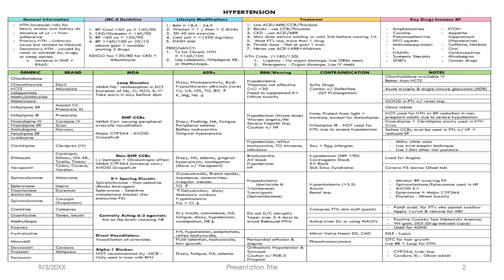CVS Lecture Series Episode#1Hypertension Part-B|NAPLEX | CPR| Pharmacy Student |Medicine Course |DR.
CVS Lecture Series Episode#1 Hypertension Part-B|NAPLEX | CPR| Pharmacy Student |Medicine Course |DR.
This channel is for pharmacists in the entire world. I want to share my knowledge with my medical colleagues and friends.
Also, I want my people to do fun with my daughter and me.
This is an open discussion room for my friends about any subjects or matters for Pharmacist and Medical colleagues and students for free.
u can ask about any hurdles and difficulties you face during your studies and after finishing your career.
also, I will provide study material for my MBA colleagues.
you guys no need to worry I am here for you.
T&R
RPh.Amna